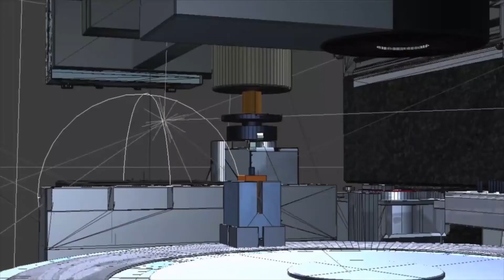SQA advanced diploma in Mechanical Engineering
The SQA advanced diploma in Mechanical Engineering provides students with a wide range of knowledge and skills required for mechanical engineering relevant to mechanical, manufacture, marine, process, oil, gas, and alternative energy industries.

The objective of the program of study is to provide a broad understanding of mechanical engineering technologies, enabling students to progress towards employment opportunities. In addition, it also develops organizational skills including project planning, maintenance strategies, methods of design and analysis, leadership, and interpersonal skills.